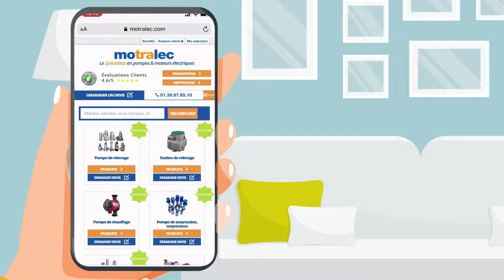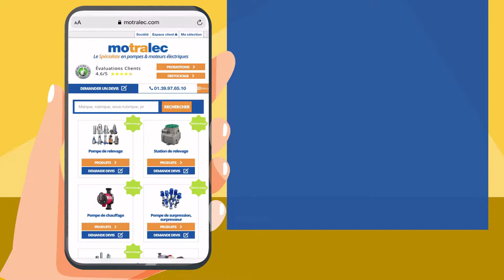SPECIALISTE EN POMPES ET MOTEURS ELECTRIQUES-MOTRALEC